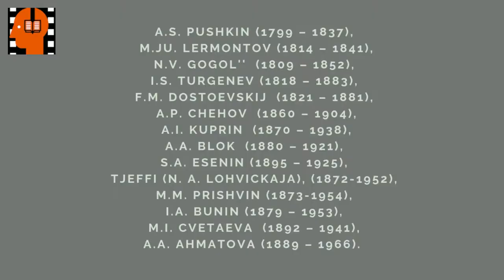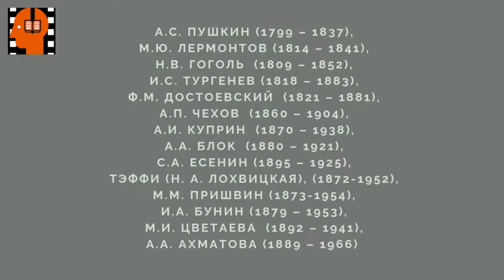M M Prishvin Na Dalnem Vostoke Zver burunduk . Аudiokniga na russkom jazyke